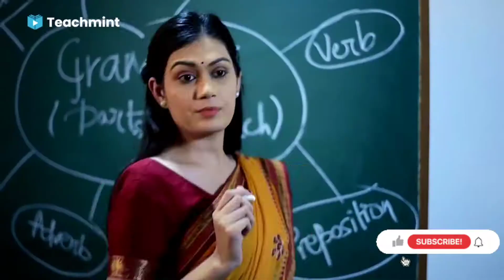Anklets with toe ring attached | Unboxing New Anklets | Anklets with toe ring design